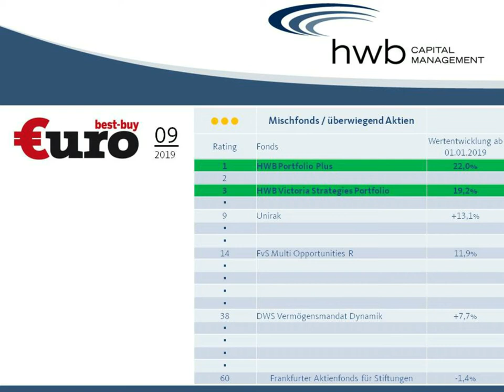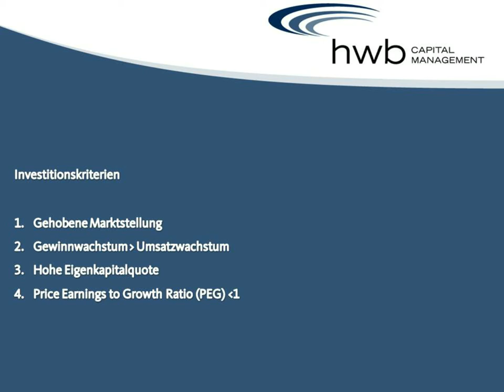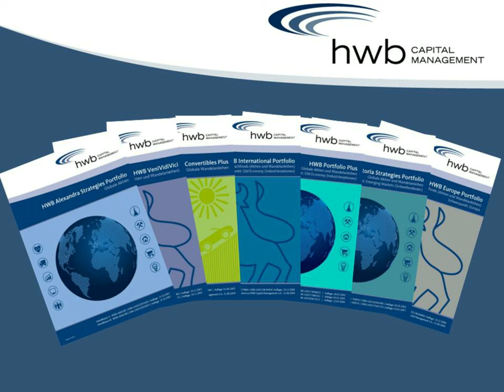Update zur Entwicklung der HWB Fonds in 2019 - Kurzfassung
In 2019 rangieren die HWB Fonds im gesamten Jahresverlauf auf den vorderen Plätzen in den Rankings ihrer Vergleichsgruppen (Aktien-, Misch- und Dachfonds). Die Hintergründe hierzu haben wir für Sie in unserer aktuellen Präsentation zusammengefasst.